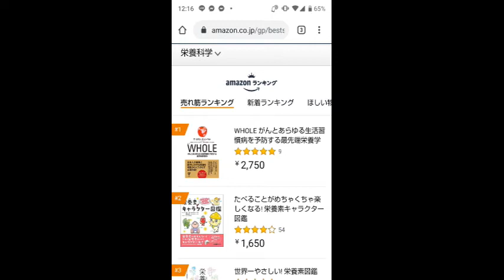と思ったら… 43日目に復活『WHOLE』ベストセラ―に返り咲く！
2020/1/30 に発売された拙訳書
『WHOLE がんとあらゆる生活習慣病を予防する最先端栄養学』
T・コリン・キャンベル 著　鈴木晴恵 監修　丸山清志 翻訳

発売後、Amazon売れ筋ランキング第1位（栄養科学）をキープしてきましたが、3/20、42日ぶりに第2位に陥落・・・

したかと思ったら、翌日3/21にはまた第1位に復活していました。

強い！

↓Amazon.co.jp でご購入いただけます